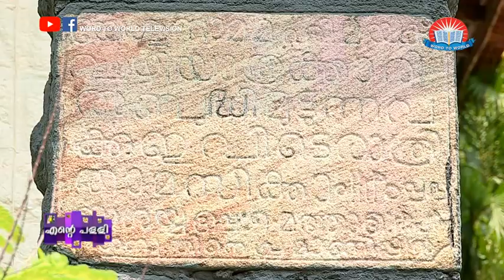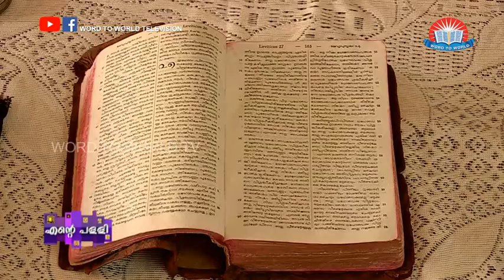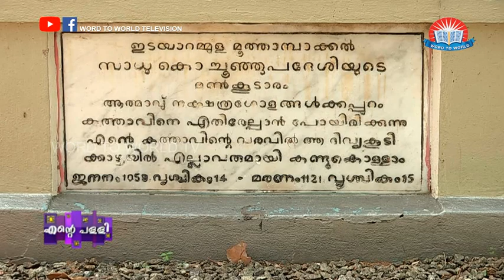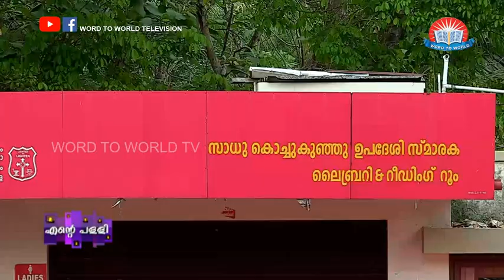Ente Palli - Laka Sainthom Marthoma Church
Dr. Mathews Vergis, Word To World Television channel aims to touch the various aspects of everyday life imparting knowledge, providing entertainment and giving food for thought to contemplate on the different topics surrounding each one of us as well as our society. Word To World Television is built on the latest technological platforms and can be viewed on any device and is available online as well as through cable television, ACV Channel No: 659.